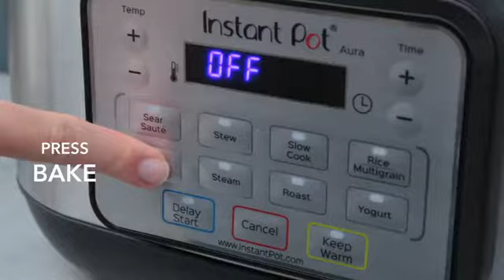Instant Pot Aura 10-in-1 Multicooker Slow Cooker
Instant Pot Aura 10-in-1 Multicooker Slow Cooker,6 Qt, 10 One-Touch Programs